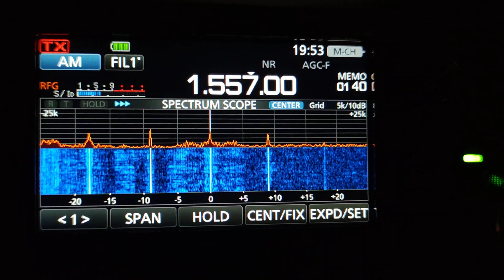1557 кгц. Радио Лента